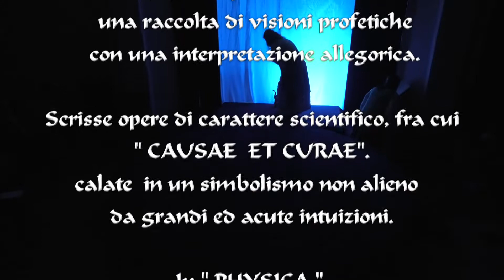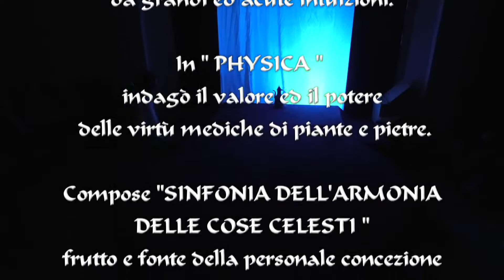Et ardes ut solis flamma - Ildegarda di Bingen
Mistica, visionaria, profetessa, badessa, musicista, galenica, guaritrice, ma anche millantatrice; scienziata, ma anche maga; santa infine!
Lo spettacolo realizzato da Scena Sintetica di e con Domenica Lorini, Federica Lancini e Simona Cecilia Vitali. Riprese e montaggio video di Claudio Fausti.